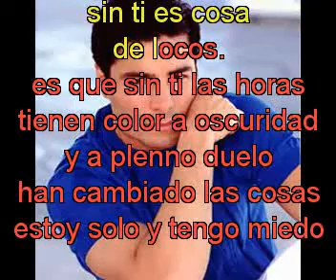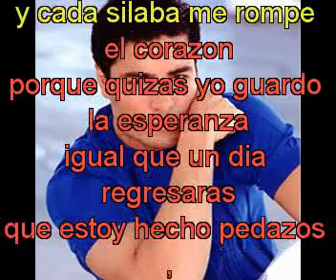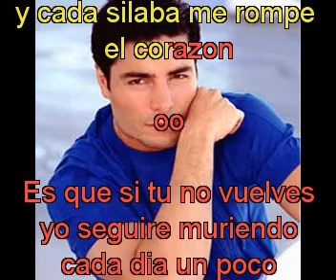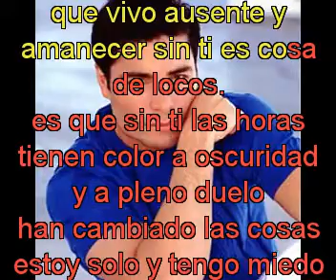chayanne tengo miedo